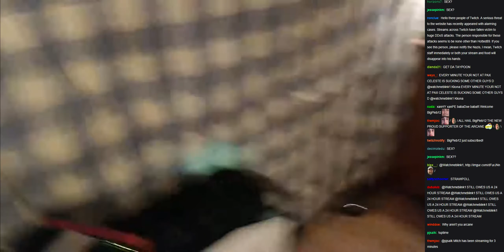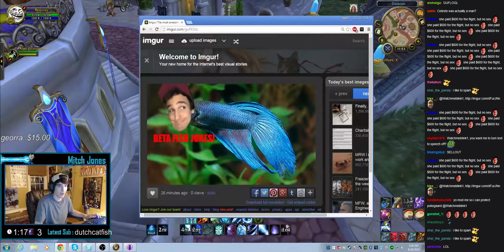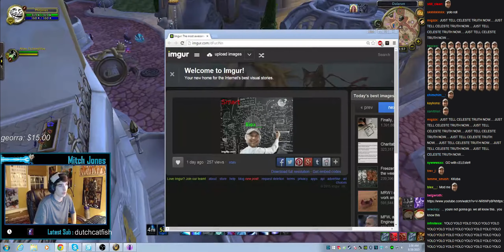Back home, WoD arena with Cdew, TTS is on, + a Rap [27-Aug-2015]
Mitch Jones - Back home, WoD arena with Cdewx, TTS is on, + a Rap [27-Aug-2015]
Safe to watch on Twitch in 2022+.  Become a member to support releasing these VODs Donations (esp. recurring monthly) are also appreciated
Timestamps:
0:00 Intro
1:29 Chilling
5:52 2s w/ Cdew
56:15 Rapping
57:35 Long 1v1
1:12:25 Chilling
1:15:20 Outro